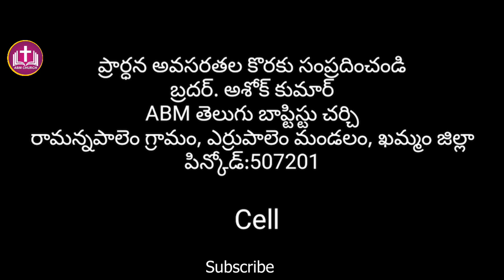ఉదయకాల ధ్యానము || Morning Devotion || Episode - 181|| Pas Ashok Kumar Ch